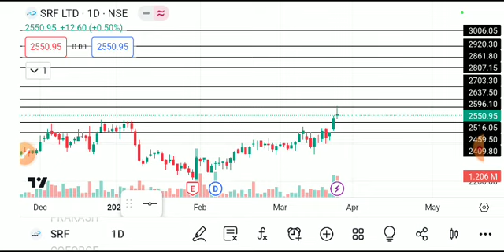SRF SHARE LATEST NEWS TODAY,SRF SHARE ANALYSIS,SRF SHARE TARGET,SRF SHARE LATEST NEWS TODAY,SRFSHARE